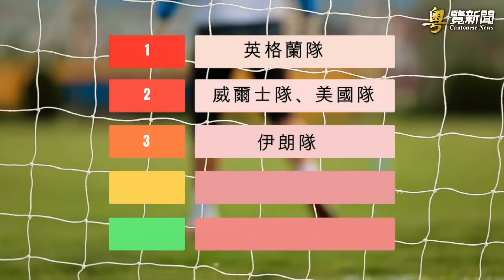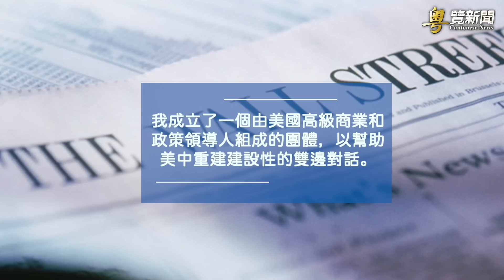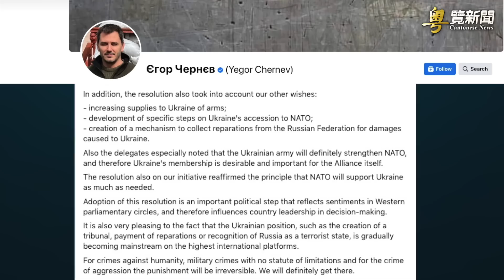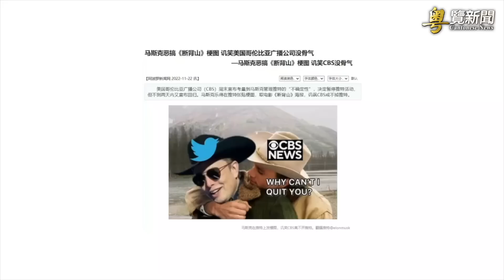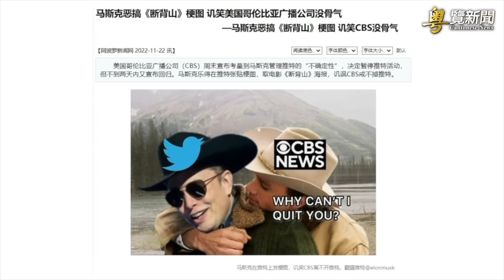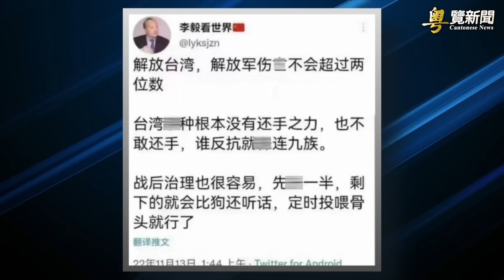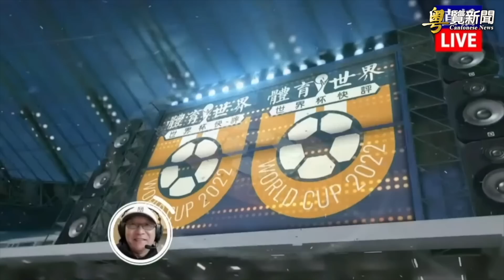中美 主播：林茵【希望之聲粵語頻道-粵覽新聞】